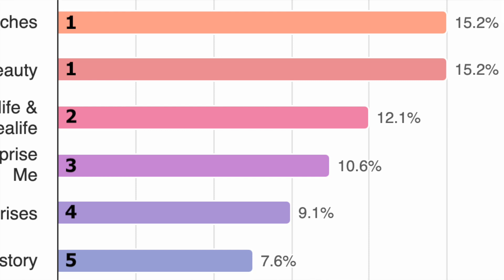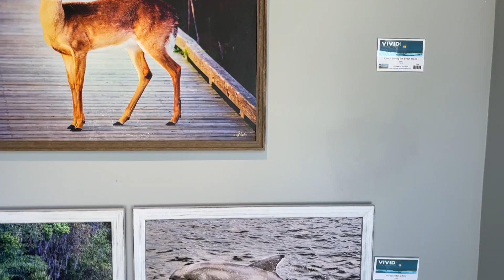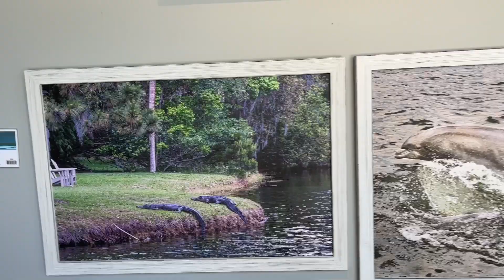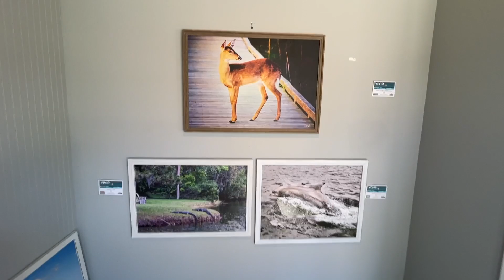Thursday3: Beauty and the Beasts, Hilton Head Wildlife from the VIVID Art Gallery 05.16.24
In the annual VIVID Gallery survey, Hilton Head Wildlife and Sea-life came in second on the list of what folks want to see more of! This week, we’re thrilled to share Jeff Keefer's top three non-bird wildlife photographs that showcase the stunning natural beauty of Hilton Head Island:

Take My Picture Please: Captured in a perfect moment, a white-tailed fawn poses on a beach walk, seemingly begging the photographer to notice her. With ears at attention and a focused gaze staring off into the distance, she offers the perfect profile shot.

Here’s to Looking at You: Hilton Head Island is home to about 170 resident Atlantic bottlenose dolphins, with many more migratory ones passing through. One of the best ways to see them is from a boat, where you might be lucky enough to have one come up and wink at you, just like the one Jeff Keefer caught off the bow of the "Stars & Stripes."

Beauty and the Beasts: With roughly 1,200 American freshwater alligators on the island, these fascinating creatures are often seen sunning on shore, especially in the spring when the air is warmer than the water. Jeff Keefer's telephoto lens captured these two alligators in a moment of serene sunbathing.

But Jeff Keefer's photographs are more than just stunning visuals—they're a beacon of hope. Through VIVID Art Gallery, every purchase supports the Michael J. Fox Foundation for Parkinson’s Research, making each acquisition a step towards a brighter future.

Ready to dive into the magic? Visit TheShopsattheSeaPinesCenter on Hilton Head Island to immerse yourself in Jeff's breathtaking art. Can't make it in person? No worries! Explore our curated collection online at vivid-gallery-hhi.com, where Jeff’s brilliance shines bright, supporting a cause that truly matters.